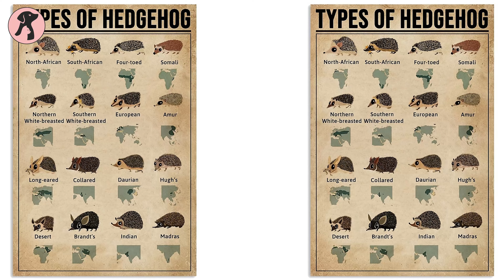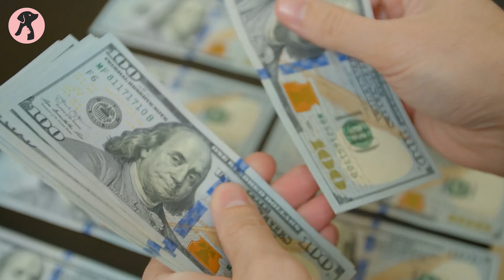Pros and Cons of Hedgehogs as Pets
Hedgehogs are one of the most popular pets among exotic ones. But before having a hedgehog as a pet there should be an insight among pet owners about the Pros and Cons of Hedgehogs. So, if you are wondering whether to keep a Hedgehog or not, then first check out the pros and cons of Hedgehogs as pets.